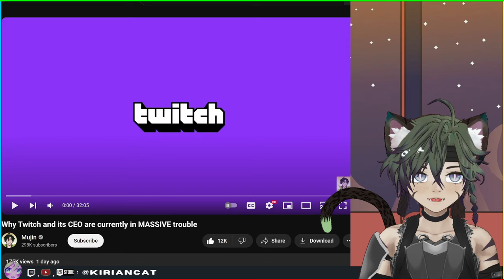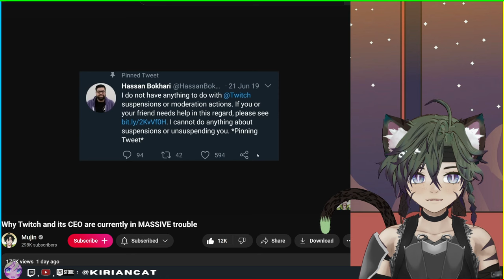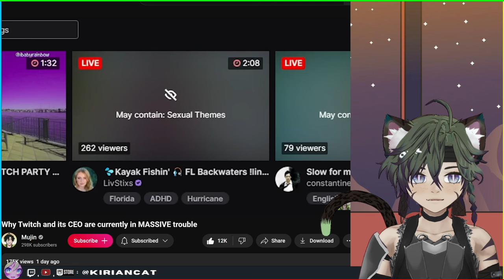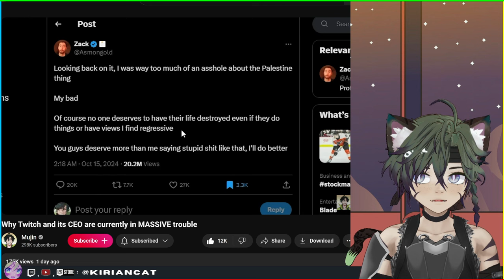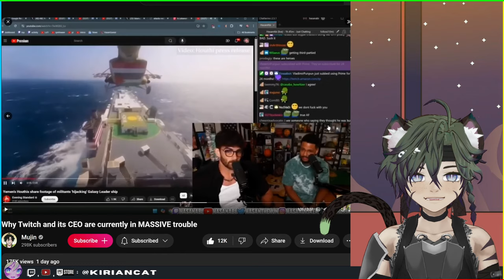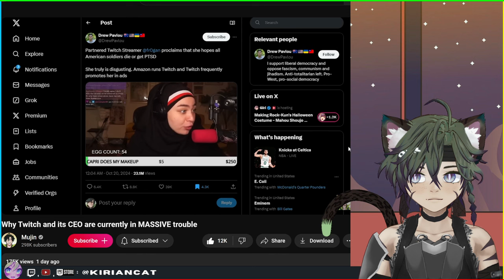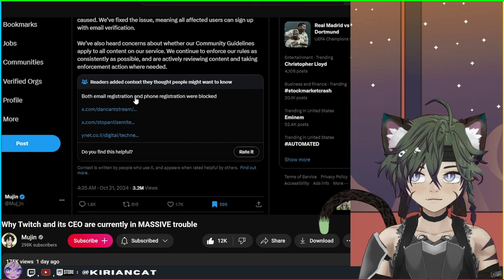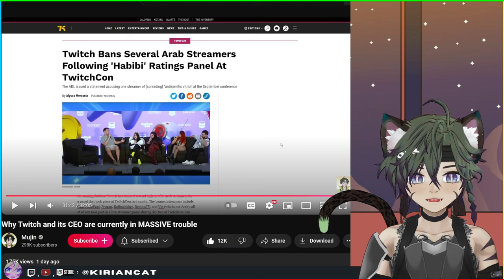Reacting to @MujinOfficial : Why Twitch and its CEO are currently in MASSIVE trouble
Twitch is cooked, its favoritism laid bare for everyone to see.
gaming livestreams, shorts and reaction videos :  @kiriancat
► I am now an Epic Partner:
use code: KIRIANCAT in the epic store to support me!
► Kirian's Twitch:
 /kiriancat
► Kirian's Twitter:
► Ask me a question on Tellonym:
 /kiriancat